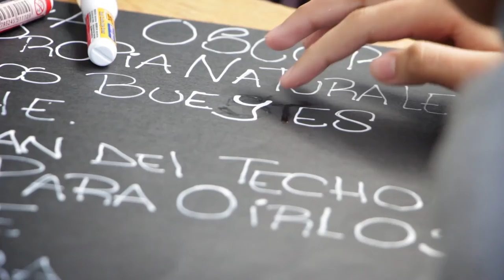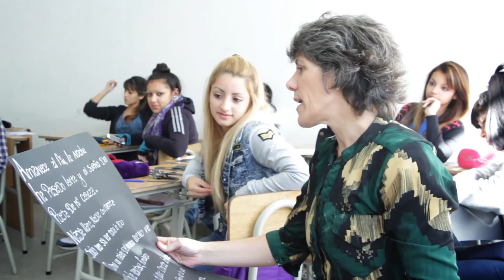4X4 Poetas en el Sudoeste || Escuela 407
En el marco de la ‪#‎SemanaDeLaLectura‬, los alumnos de 3er año de la Esc. 407 presentaron su antología de poemas "Un sueño de Paz" realizada a partir de la obra del poeta Fidel Maguna.
La presentación tuvo la modalidad de ‪#‎LaEscuelaComoLibro‬.
El 4x4 Poetas Sudoeste es un proyecto artístico-literario que lleva cuatro poetas de la ciudad a cuatro escuelas del Distrito Sudoeste en el que los chicos realizan una antología a partir de la reescritura de la obra poética.